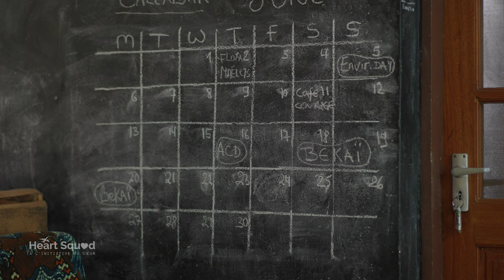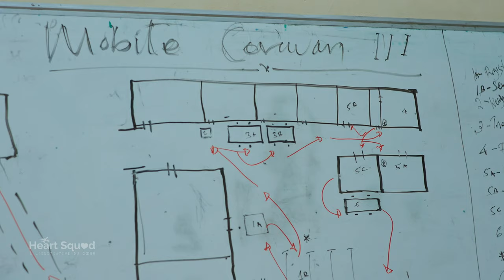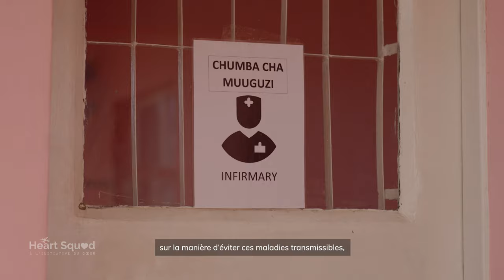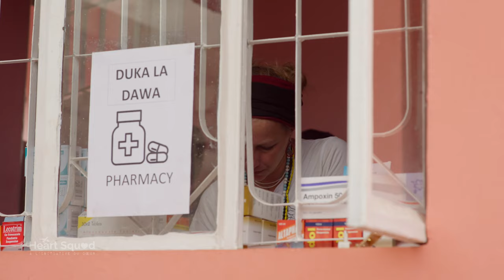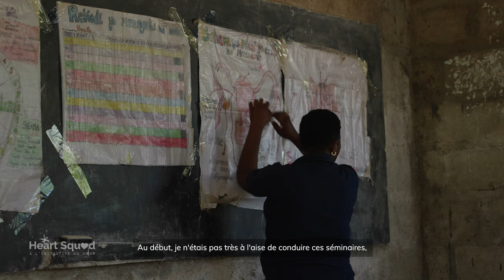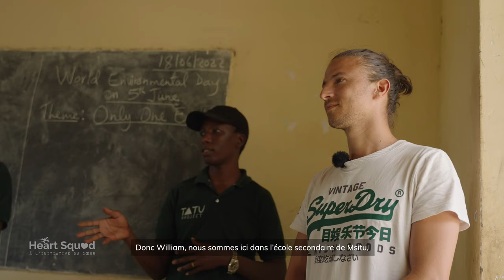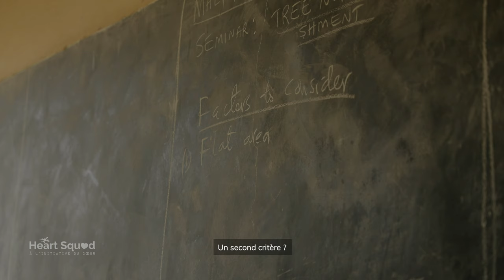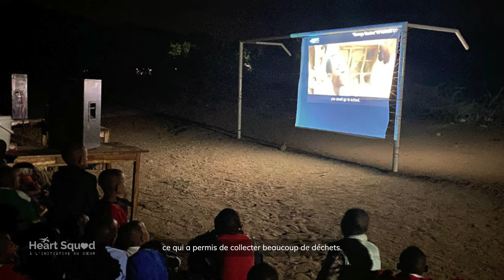Voyage engagé en Tanzanie et Zanzibar | Tatu Project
Lors d’un formidable voyage solidaire en Tanzanie, quatre influenceurs te font découvrir l’admirable engagement d’une dizaine d’ONG à visiter et à soutenir (bénévolat, volontariat, dons…), de Zanzibar, la mythique île aux épices dans l’océan Indien, jusqu’aux terres ancestrales Maasaï, en passant par les flancs verdoyants du Kilimandjaro...

10 étapes, 10 projets à impact et des dizaines de rencontres et d’initiatives éco-responsables inspirantes !

Dans ce huitième et triple-épisode inédit, c'est toute l'escouade qui va découvrir l’admirable engagement de TATU Project. Fondée en 2013, cette micro-ONG située au pied du Kilimanjaro œuvre dans de nombreux domaines pour soutenir les communautés Maasaï environnantes.

Tu as été touché par l’engagement de cette ONG ?

Tu as été touché par l’engagement de cette micro-ONG et souhaites participer à son financement à partir de 1€ ?

Si ta contribution est égale ou supérieure à 25€, tu as la possibilité de te porter volontaire pour intégrer l’escouade de la prochaine action solidaire, intégralement pris en charge*.

Entreprises, engagez-vous à nos côtés et soutenez un projet à impact, dans le cadre de votre Responsabilité Sociétale (RSE), d’un Mécénat ou d’un Sponsoring.

*voir conditions sur le site